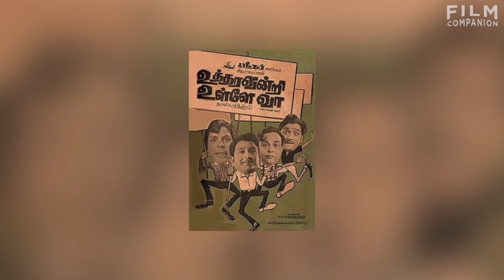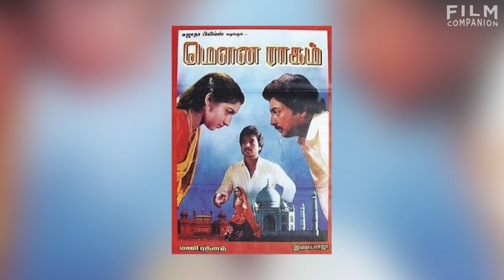Kuruthipunal Was My Most Satisfying Film | P. C. Sreeram Interview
In this interview with Baradwaj Rangan, the National-Award winning cinematographer talks about his camaraderie with Mani Ratnam, directing Kamal Haasan in ‘Kuruthipunal’, which he describes as his most satisfying film yet, and the ‘stagey’ filmmaking of K.Balachander.

Sreeram also lists his influences and his admiration for the works of Mahendran and Ashok Kumar. Talking about how breaking convention gives him a high, the legendary lensman opens up in this episode of Film Companion South’s Journeys.

LOCATION COURTESY: THE WANDERING ARTISTS, RA Puram, Chennai